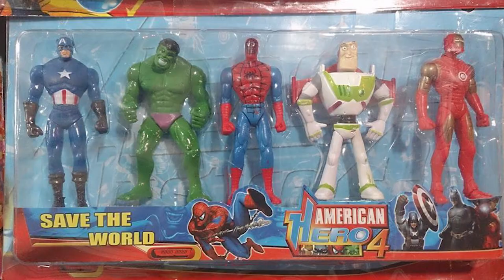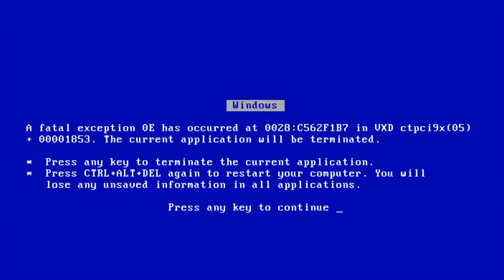This Chinese Harry Potter Game is a Joke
What if Hogwarts Legacy was made by a Chinese Company? I found this Chinese Bootleg Harry Potter game and decided to see if it is better than Hogwarts Legacy, but I couldn't have expected this... First time for me speedrunning a chinese bootleg game.